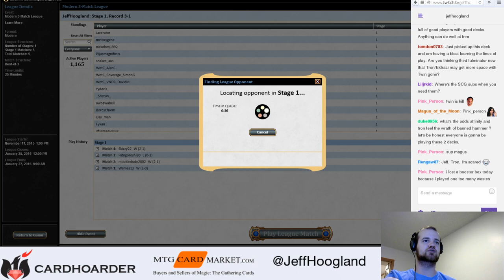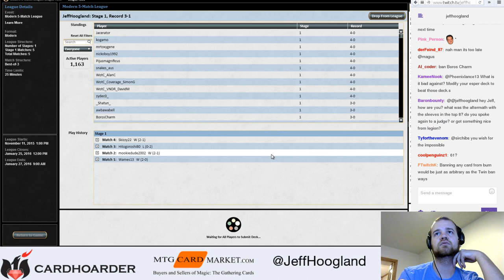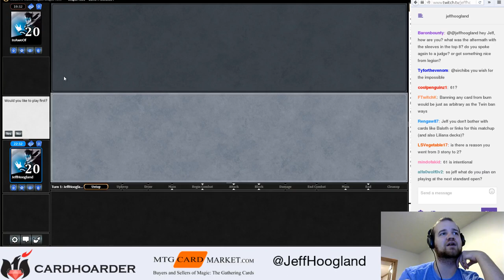Chording for Kiki Jikis - Jan 16th 2016 (Part 4)